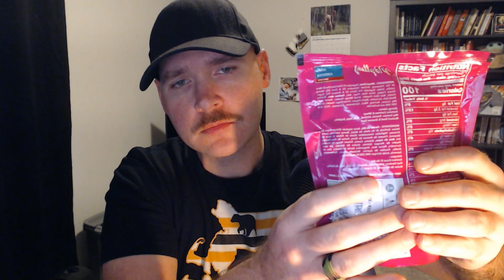ASMR Indian Snacks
Join Mr. Seamus for auditory bliss as we enjoy some Indian snacks.

Thumbnail by MadLadAdam